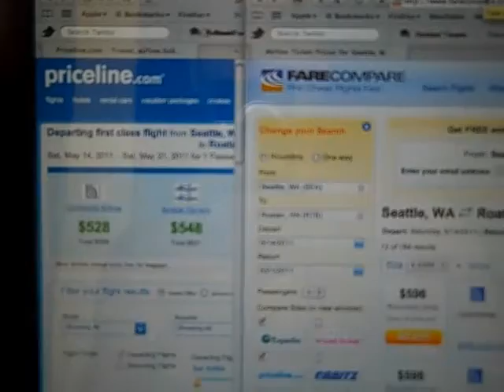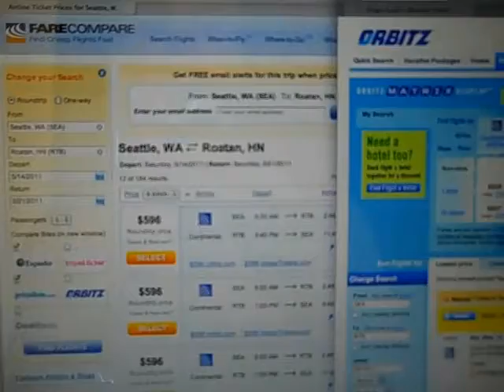TJ's Top Pick of the Week May 7 2011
Traveling to the Bay Islands from the Pacific Northwest?  Check out this incredible airfare deal!!